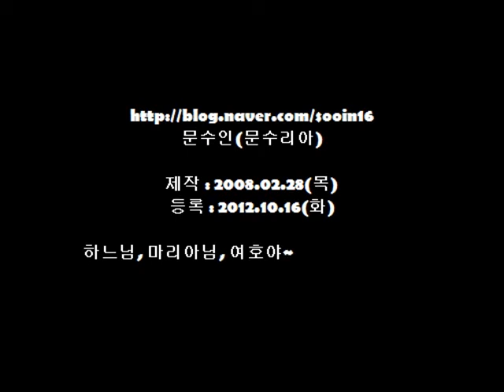2007.02.07 찍은 - 김승현, Super Junior - My Little Princess (강인-Live) [2008.02.28 제작]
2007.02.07 김승현을 직접 찍은 걸로 만듬 - 오리온스vs전자랜드 2Q-1
- 나는 경기보고 우리첫째언니가 나를 위해서 나중에 또 계속 보라고 찍어 준 영상이다. 2007년부터~2008년도초까지 싸이에 올렸던 영상을 올렸다.